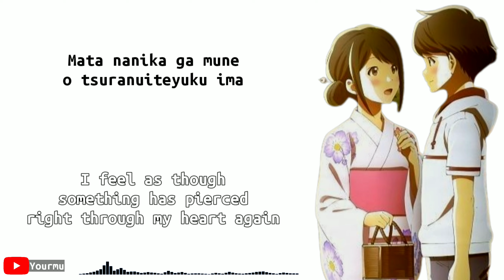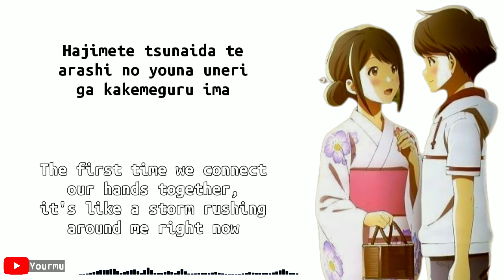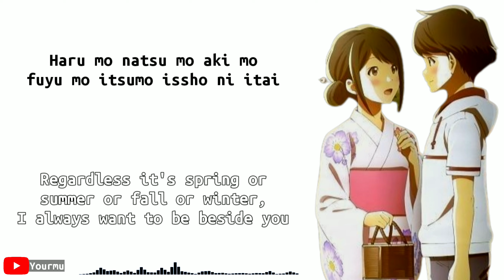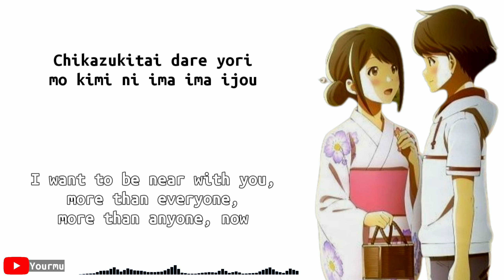Tsuki Ga Kirei Opening "Imakoko" By Nao Touyama | lyrics (rom/en)